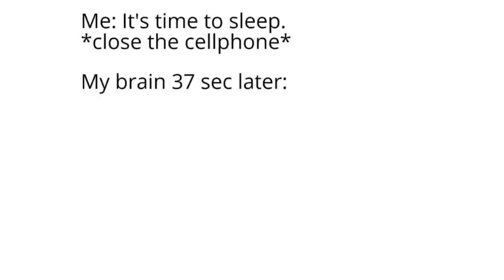Harry Potter Memes Vol.33